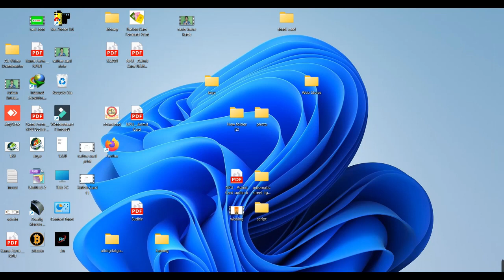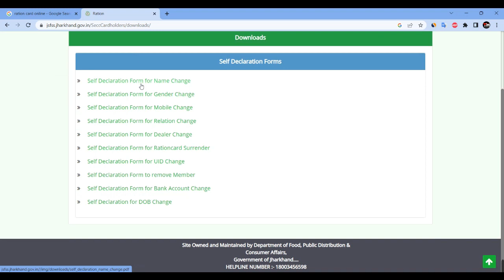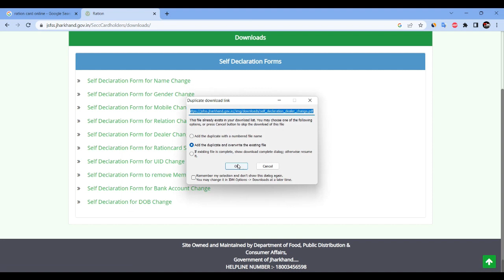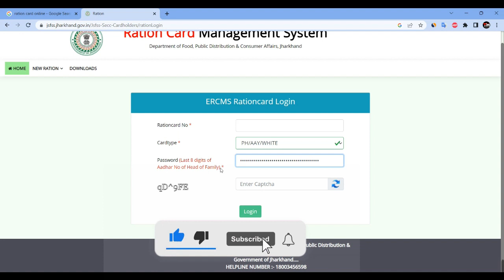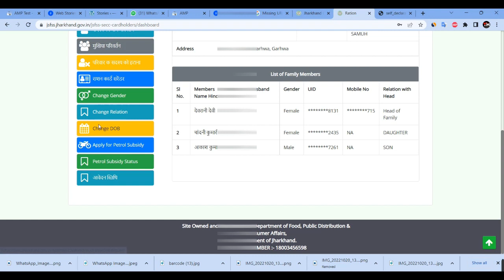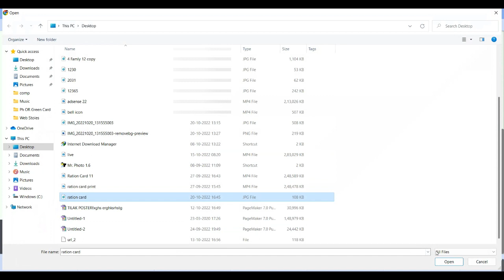घर बैठे ऑनलाइन राशन कार्ड में डीलर कैसे बदलें। how to change dealer in ration card jharkhand 2023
राशन कार्ड में डीलर कैसे बदलें ऑनलाइन 2023 | Ration Card Dealer Kaise Change Karen Online

Dosto Aaj Ki Is Video Me Bataya Hu Ki घर बैठे ऑनलाइन झारखंड राशन कार्ड में डीलर कैसे बदलें So Aasha  Karta Hu Aapko Ye Video Bahut Pasand Aayegi Thank you very much...

घर बैठे राशन कार्ड में डीलर बलदना सीखिए 2023
how to change dealer in ration card jharkhand 2023
how to change dealer in ration card in jharkhand 2023
राशन कार्ड झारखंड में डीलर कैसे बदलें
झारखंड में राशन कार्ड में डीलर कैसे बदलें
राशन कार्ड में डीलर बदलें कैसे करें
राशन कार्ड में डीलर बदलें 2023
राशन कार्ड में डीलर कैसे बदले
किसी भी राशन कार्ड में डीलर बदलें
राशन कार्ड डीलर नई प्रक्रिया बदलें 2023
राशन कार्ड डीलर कैसे बदलें हिंदी में
राशन डीलर झारखंड में बदलें
घर बैठे ऑनलाइन राशन कार्ड में डीलर कैसे बदलें
राशन कार्ड 2023 में डीलर कैसे बदलें
ration card se naam delete kaise kare
ration card se naam delete karna hai
ration card pint kaise karen
ration card kaise print kare
राशन कार्ड एक डीलर से दुसारे डीलर के पास कैसे बदले करे
राशन कार्ड एक डीलर से दुसारे डीलर के पास कैसे बदले करे 2023 में
एक डीलर से दुसारे डीलर के पास राशन कार्ड  कैसे बदले करे
How to change ration card from one dealer to another
how to change dealer in ration card 2023